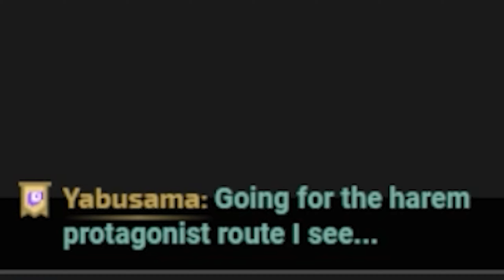I Tried To Date Triplets in Gradeschool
Get yourself some of the good stuff